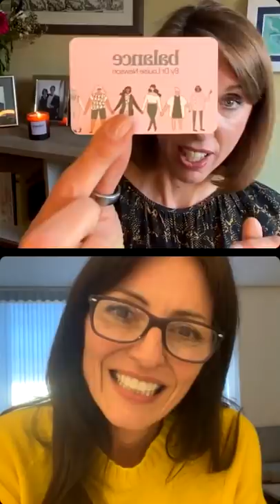Talking menopause with Davina McCall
@DavinaMcCall  is talking openly about menopause and HRT with Dr Louise Newson in this Instagram Live video. She is so passionate about helping women receive evidence based information and treatment for their perimenopause and menopause.